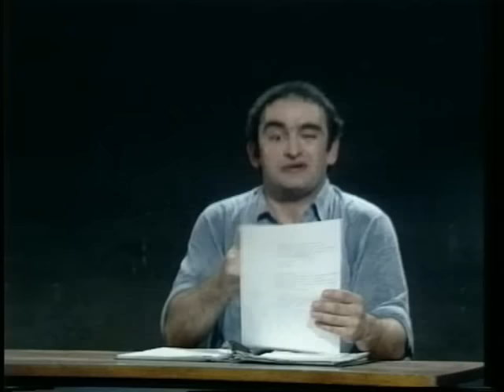Sigi Zimmerschied Betondeppn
Ausschnitt Kabarettprogramm Betondeppn
Video-Ton leider defekt.